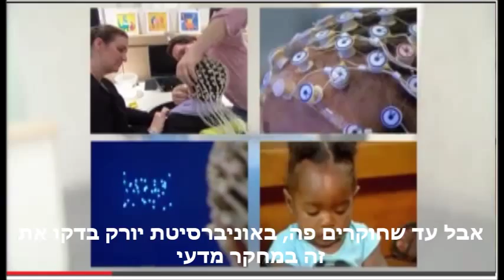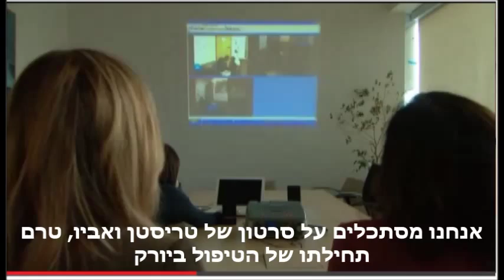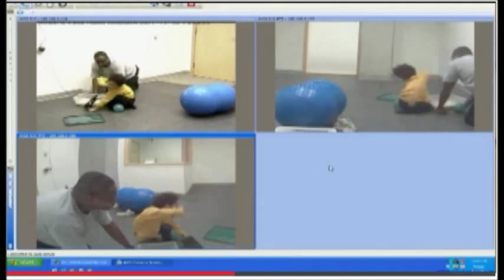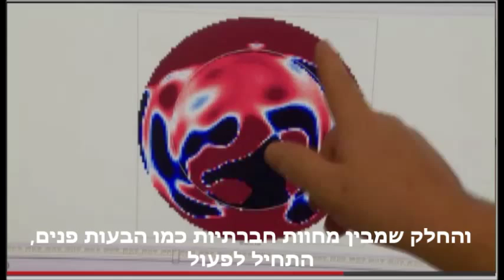מחקר השפעת פלורטיים על מבנה המוח של אוטיסטים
בכתבה זו ששודרה בטלוויזיה הקנדית מתואר מחקר אשר נעשה באוניברסיטת יורק. המחקר בוצע על ילדים המאובחנים עם אוטיזים. במחקר נצפו בעזרת MRI שינויים במבנה המוח של הילדים כתוצאה מטיפול בDIR/Floortime, לעומת קבוצת הביקורת שקיבלה טיפול אחר. כמו כן המחקר הראה שילדים שקיבלו את תוכנית ההתערבות הזו הראו שיפור ניכר בהשוואה לקבוצת הביקורת ביכולותיהם החברתיות.
צפיה מהנה,
עליזה ויג